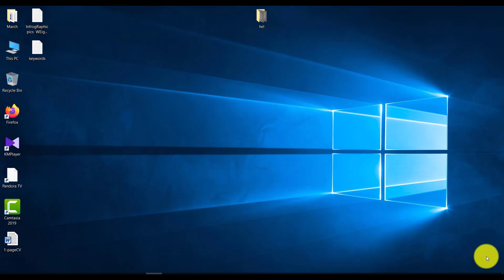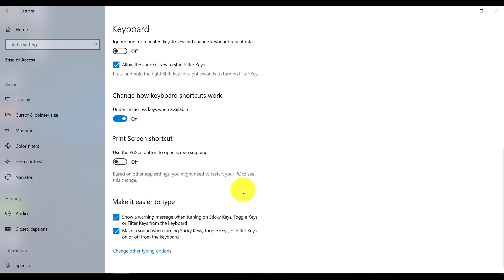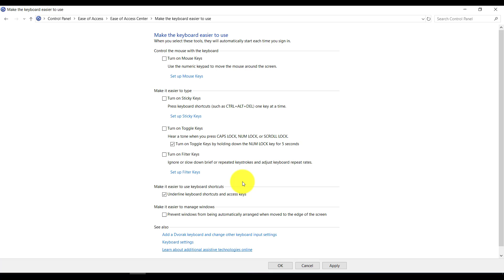How to Turn on or off Underline Access Key Shortcuts in Menus in Windows 10